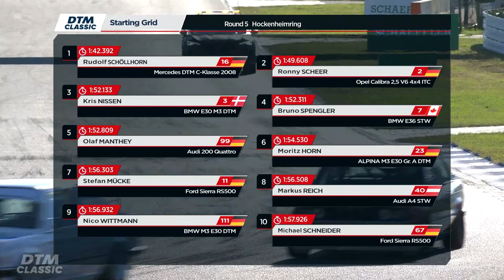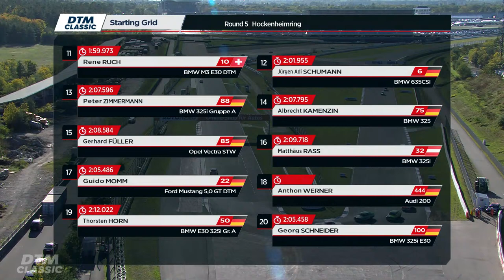DTM Classic Cup - Deutsche Tourenwagen-Meisterschaft - Hockenheimring - 9.10.2022, zweites Rennen.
Hockenheim, ninth and tenth round of the DTM Classic Cup 2022 series, qualifying for race 2 on sunday, TRACK NOTES

#2 Ronny Scheer, Opel Calibra V6 4x4 Class 1

Ronny Scheer is changing cars with Stefan Mücke on sunday. As a matter of fact, Scheer is switching over from the Ford Sierra to the Class-1-Opel. The result: second in second qualifying.

#16 Rudolf Schöllhorn, Mercedes-Benz C-Klasse 2008 W204
After saturday´s victory, the sole driver of an Mercedes in the grid took pole position once again. As a consequence, the fist row in the grid will be similar with two class-1-contenders in the first row.

#111 Nico Wittmann, BMW M3 E30

Ninth position in the overall for the sole class 3-entrant in the grid.

#444 Anton Werner, Audi 200 Quattro turbo

After the powersteering failed during the first race on saturday afternoon, the Audi collector did not take part in the second qualifying.

#6 Olaf Manthey, Audi 200 Quattro turbo

5th spot in the overall rankings for the newly-crowned champion,who switched over to the black batmobile, which is normally driven by owner Thomas Wandel. Behind Kris Nissen, Olaf Manthey was classified on second spot in class 2.

#11 Stefan Mücke, Ford Sierra RS 500 Cosworth

Switching over to the Ford from the Opel Calibra, the turbocharger expired in a substantial amount of smoke. The damage maybe fixed until the second race will be started.

#321 Michael Schneider, Ford Sierra RS Cosworth

After the cylinder head gasket expired, team technician Volker Schneider went back home in order to transport the now white and red spare car to the paddock. His son Michael Schneider is now racing with number #67 in the colour scheme of the 24 hours race at the Nürburgring long circuit back in 1991.

#22 Guido Momm, Ford Mustang GT 5.0

After the repair of a broken oilpump, the original DTM-racecar returned to competition.

#10 René Ruch, BMW M3 E30

A stuck throttle line caused a brief contact with the barrier without further damage. In yesterday´s race, the steering war broken after a brief contact in the very first corner. Before that, the ignition coils had to be changed - a lot of work for the tiny swiss private team.

Responsible for the content: netzwerkeins GmbH; Carsten Krome

Photography: Pitwall Media, Farid Wagner